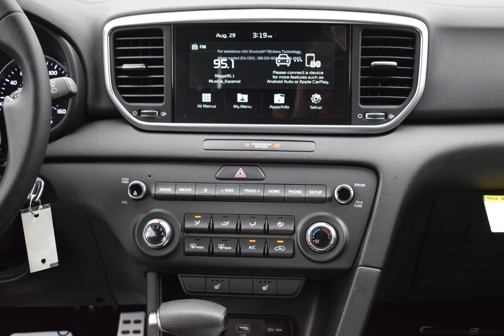2020 Sparkling Silver Kia Sportage 4D Sport Utility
New 2020 Sparkling Silver Kia Sportage 4D Sport Utility S Black
Discounted Price includes: $2000 - Kia Customer Cash. Exp. 03/02/2020 $500 - MY20 Sorento and Sportage AWD Bonus Cash Program. Exp. 03/02/2020   CARFAX SERVICE RECORDS AVAILABLE, AWD. Factory MSRP: $29,270

$3,402 off MSRP! AWD 6-Speed Automatic Electronic with Overdrive 2.4L I4 DGI DOHC 16V Silver 2020 Kia Sportage S

Options And Features:
Axle Ratio: TBD|Wheels: 18" Gray Alloy|Front Bucket Seats|Leatherette Seat Trim|AM/FM Radio|Carpet Floor Mats|Mud Guards|Wheel Locks|6-Way Manual Driver's Seat|4-Wheel Disc Brakes|6 Speakers|Air Conditioning|Electronic Stability Control|Front Center Armrest|Spoiler|Tachometer|ABS brakes|AM/FM radio|Brake assist|Bumpers: body-color|Delay-off headlights|Driver door bin|Driver vanity mirror|Dual front impact airbags|Dual front side impact airbags|Four wheel independent suspension|Front anti-roll bar|Front fog lights|Front reading lights|Fully automatic headlights|Heated door mirrors|Heated front seats|Illuminated entry|Low tire pressure warning|Occupant sensing airbag|Outside temperature display|Overhead airbag|Overhead console|Panic alarm|Passenger door bin|Passenger vanity mirror|Power door mirrors|Power steering|Power windows|Rear anti-roll bar|Rear seat center armrest|Rear window defroster|Rear window wiper|Remote keyless entry|Roof rack: rails only|Security system|Speed control|Speed-sensing steering|Split folding rear seat|Sport steering wheel|Steering wheel mounted audio controls|Telescoping steering wheel|Tilt steering wheel|Traction control|Trip computer|Turn signal indicator mirrors|Variably intermittent wipers|Front beverage holders|Exterior Parking Camera Rear|Auto High-beam Headlights|Blind spot sensor: Blind-Spot Collision Warning warning